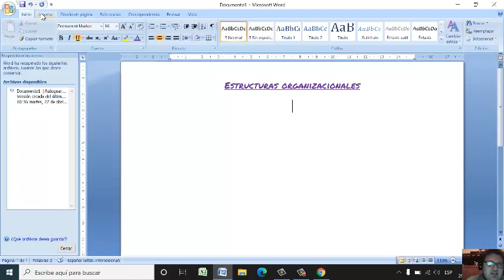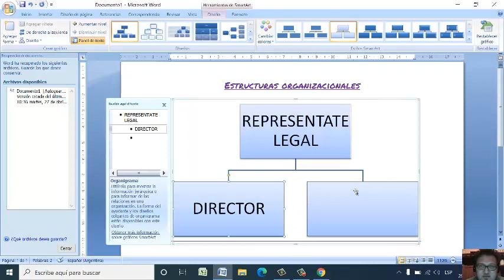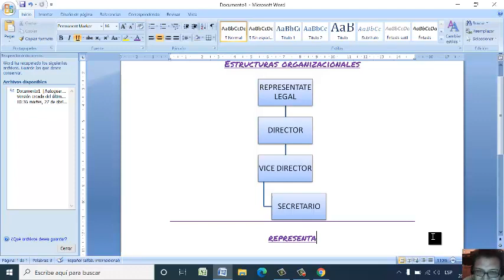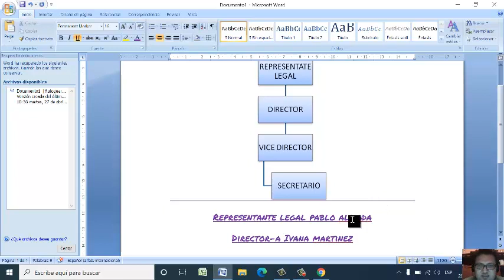Crear Estructuras organizacionales en word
breve explicación de como crear las estructuras organizacionales con microsoft word